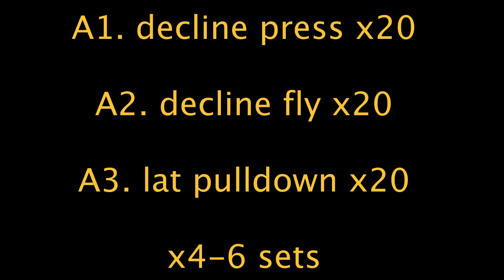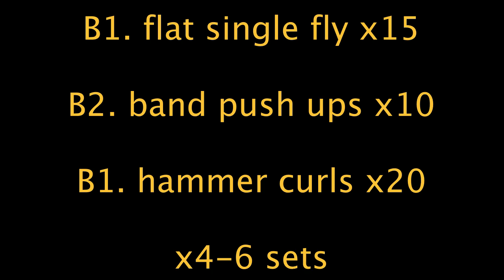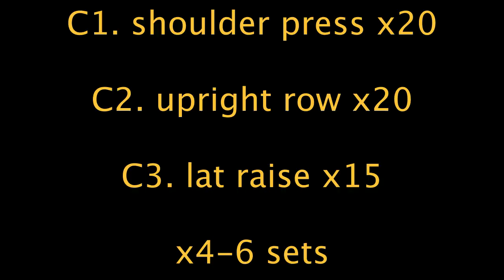UPPER BODY RESISTANCE BAND HOME WORKOUT- OneSpace Fitness Personal Training and Performance Studio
Check this Resistance Band workout aimed at hitting the chest and shoulders.

UPPER BODY RESISTANCE BAND HOME WORKOUT

A1. Decline chest press x20
A2. Decline chest flys x20
A3. Lat pull x20
X4-6 sets

B1. Flat Single fly x15
B2. Band push up x10
B3. Hammer curl x20
X4-6 sets

C1. Standing shoulders x20
C2. UPR x20
C3. Lat raise x15
X4-6 sets